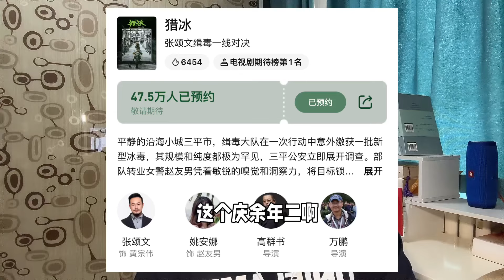张颂文新剧猎冰即将上线